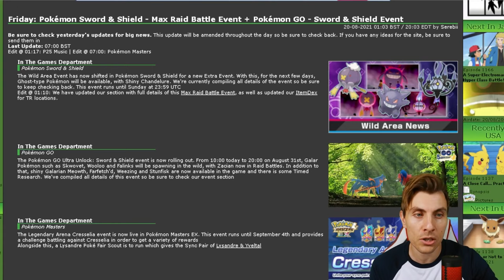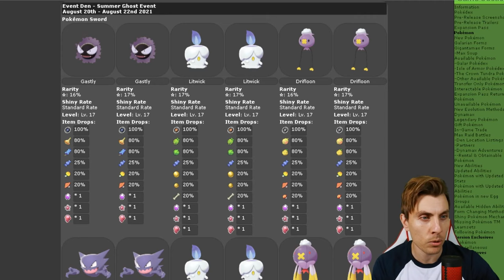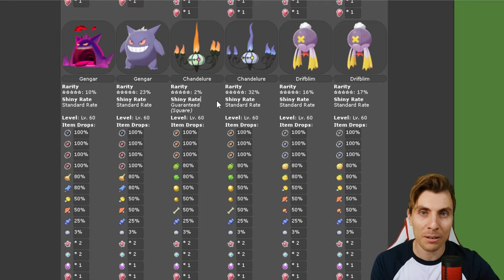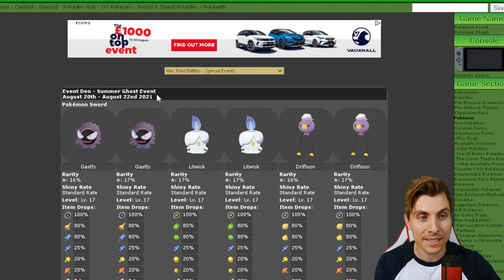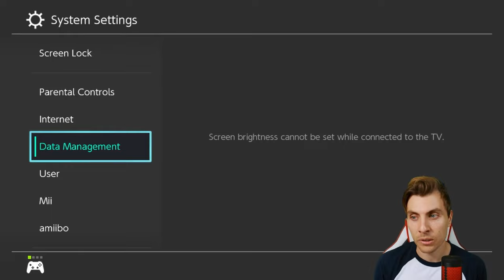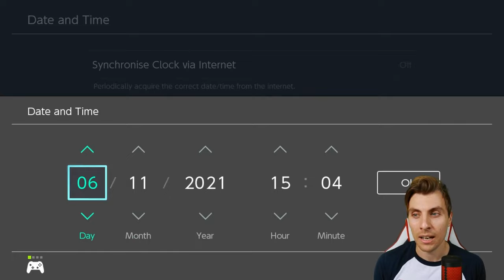NEW!! SQUARE SHINY CHANDELURE MAX RAID DEN EVENT in Pokemon Sword and Shield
NEW LIMITED TIME!!! NEW SQUARE SHINY CHANDELURE PROMOTED MAX RAID WORLD PENGUIN DAY EVENT.

SQUARE SHINY CHANDELURE MAX RAID DEN EVENT in Pokemon Sword and Shield News Update Video. In todays episode we cover all of the details from the New Summer Ghost Event Max Raid event running in Pokemon Sword and Shield.

This event is running from 20th - 22nd August 2021 23:59 UTC.

I hope you find these pokemon news update episodes helpful and have a lot of fun hunting this limited time max raid event. Good Luck Shiny Hunting.

GAME INFO
Name: Pokemon Sword and Shield
Developer: Game Freak
Publisher: The Pokemon Company, Nintendo
Platforms: Nintendo Switch
Release Date: November 15, 2019